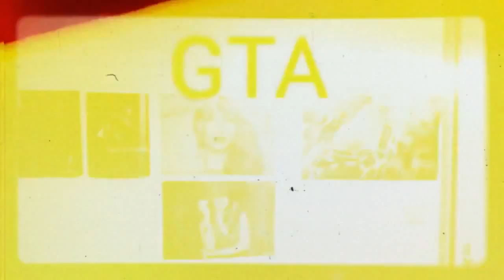GTA vs la réalité 2